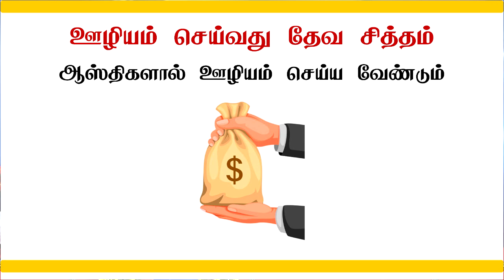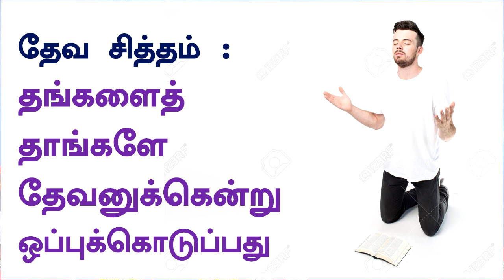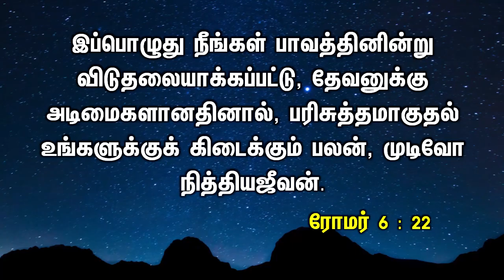Bible Study-தேவ சித்தம்: நம்மை நாமே தேவனுக்கென்று ஒப்புக்கொடுப்பது-P.Arputharaj Samuel - Apr 28 2021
Bible Study - தேவ சித்தம் : நம்மை நாமே தேவனுக்கென்று ஒப்புக்கொடுப்பது - Pastor P.Arputharaj Samuel - April 28 2021